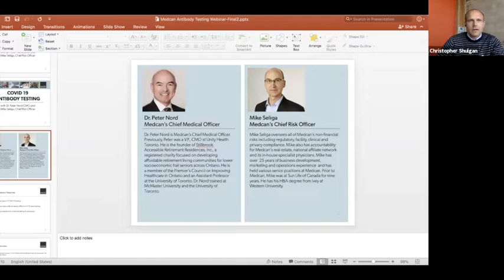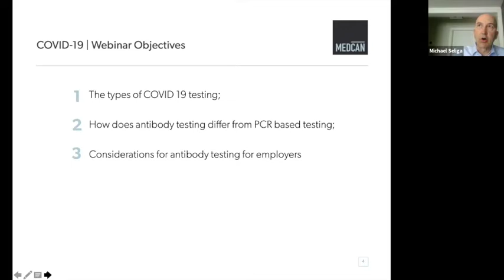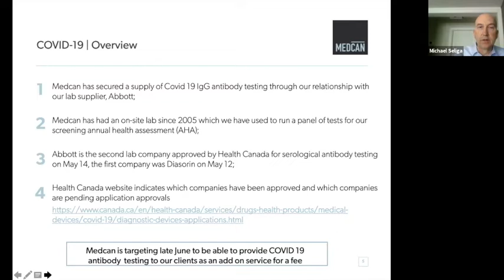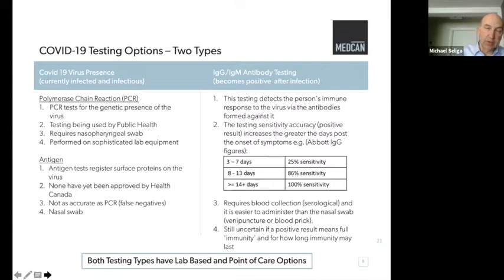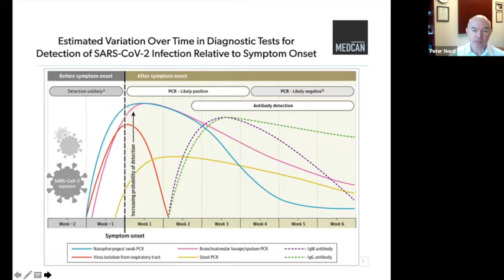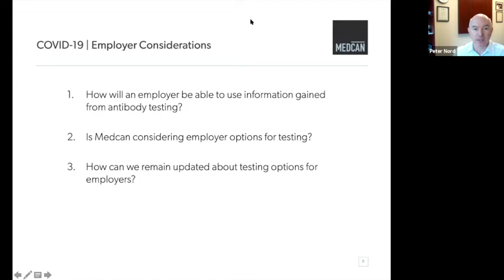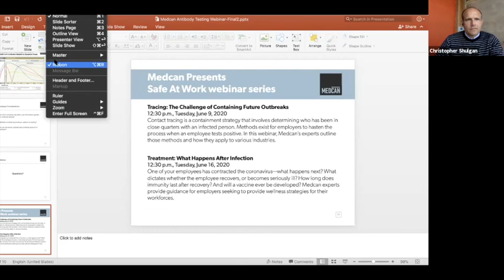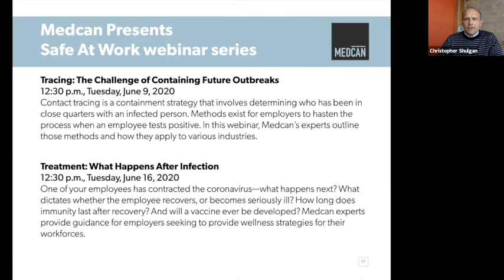COVID-19 Testing & Antibody Screening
Medcan is among the first in Canada to secure access to a type of COVID-19 antibody testing approved by Health Canada and previously unavailable in this country. In a special webinar geared to employers, Medcan Chief Medical Officer Dr. Peter Nord and Chief Risk Officer Michael Seliga provide guidance and answer questions on when antibody testing makes sense.
Hosted by Chris Shulgan.